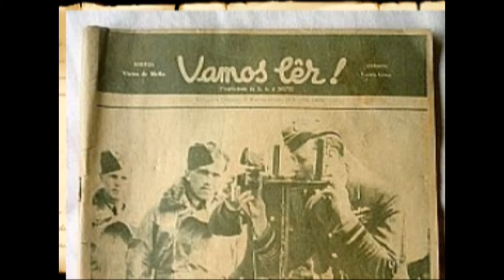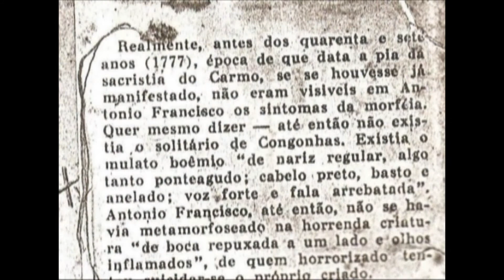JULIO ROMAO 2